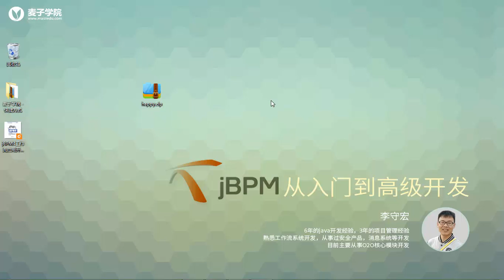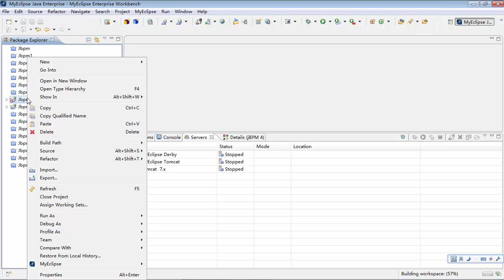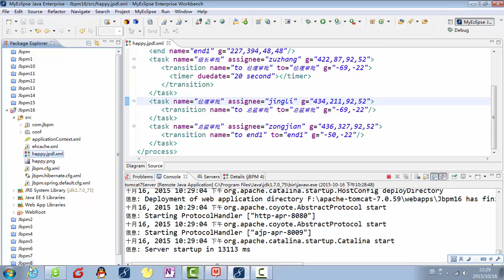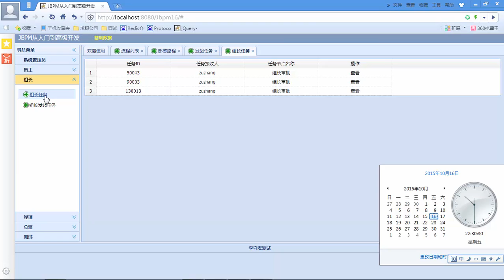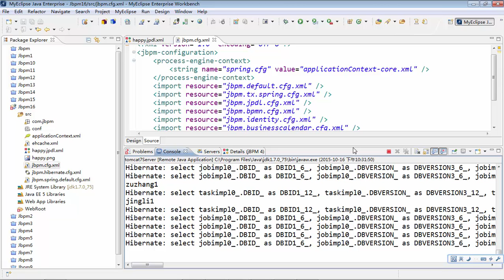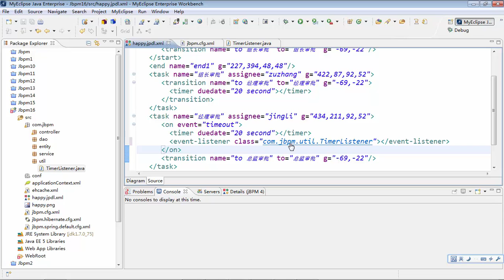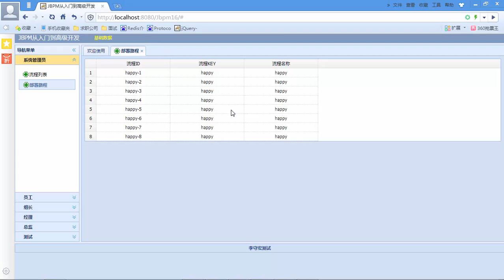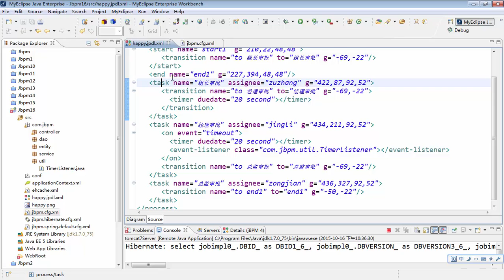JBPM从入门到高级开发32 jbpm高级——timer功能的使用